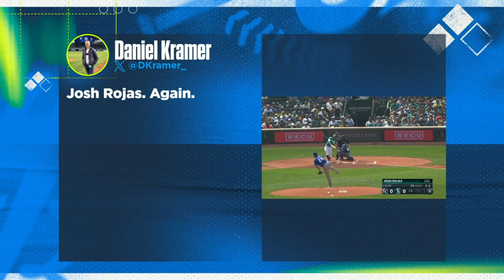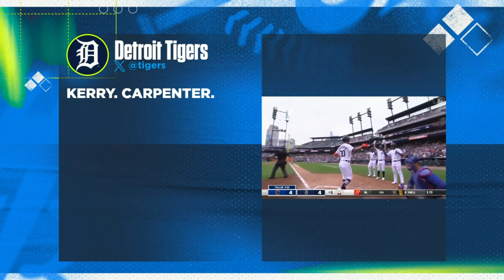Dodgers' Mookie Betts & Phillies' Bryce Harper lead Team of the Week | Flippin' Bats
Ben Verlander updates his 'Team of the Week' and this week it's Los Angeles Dodgers' Mookie Betts and Philadelphia Phillies' Bryce Harper lead the way.